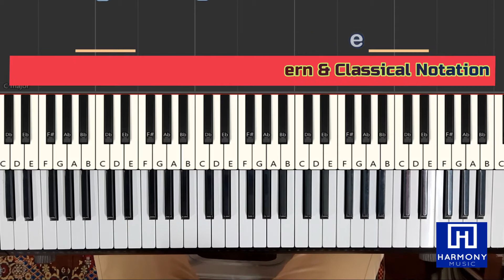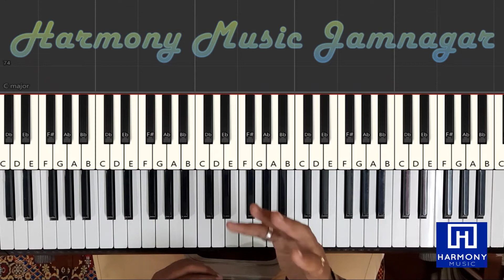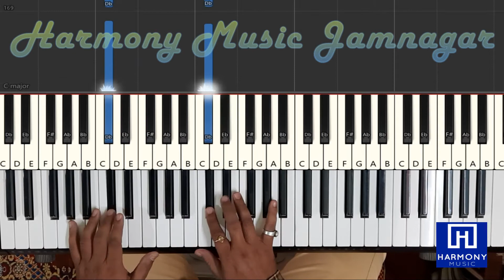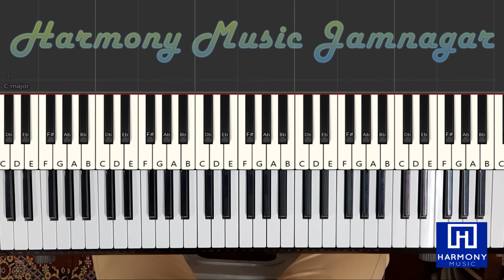Speed Increase | Warm Up Exercise | Piano Exercise | Keyboard Exercise | Finger Exercise | No. 3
I'll Try To Explain With Both Notation
Western & Classical Notation { Alankar's }

This Is Very Essential and Crucial Exercise For Fingers
Who Want To Make Finger Faster On Keyboard Or Piano
and
It Is also Work As Finger Warm Up Exercise For Piano Or Keyboard

Now You Can Get Suggestion's/ Advise  From Me For Free
Just Join The Instagram Id And
Upload Your Exercise Video On Your Official Instgram ID
I'll check your video and give right advise to grow your music journey/ Career

Comment Your Song Request To Learn From Me In This Way

Available Videos In This Platform

CudT5JuGpoxth

Your Products Review Or Unbox
OR
Starting Ad. Middle Ad, & Ending Ad,